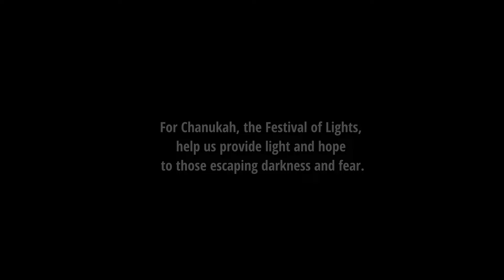Light for Ukraine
JCC Krakow has supported over 180,000 Ukrainian refugees so far. Thank you for helping Ukrainian families like Kateryna's this winter.

For Chanukah, the Festival of Lights, help us provide light and hope to those escaping darkness and fear.